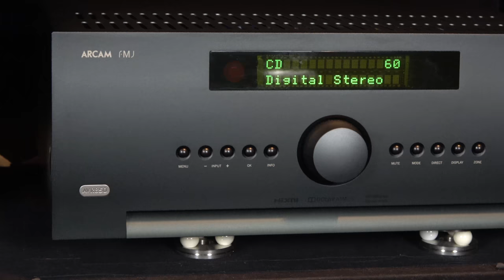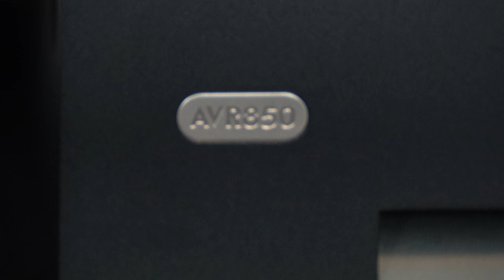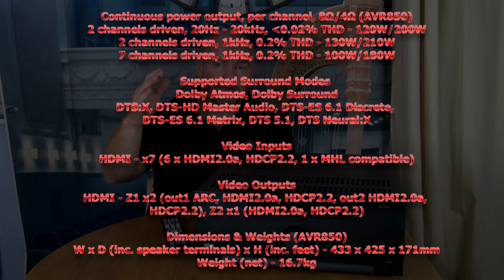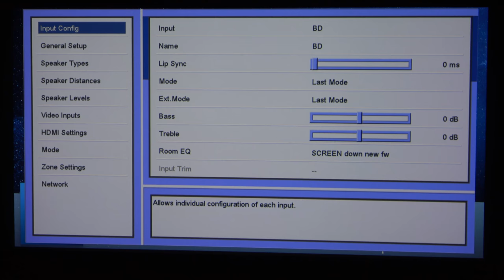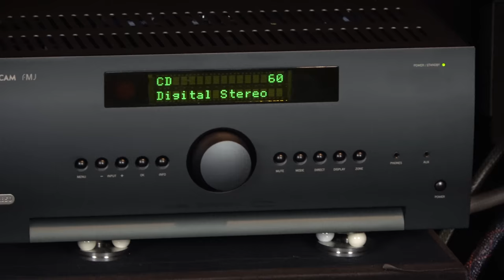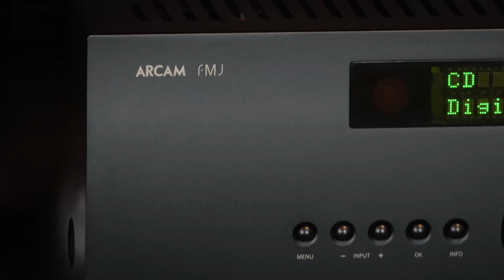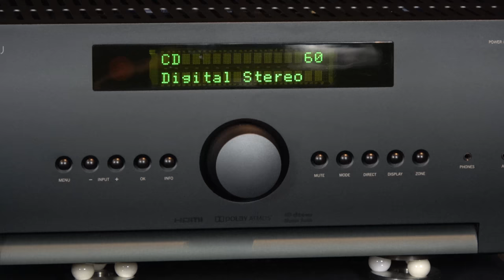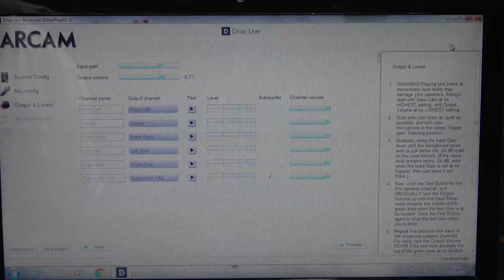Arcam AVR 850 Review - How good is this Flagship Home Cinema Receiver Really?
Welcome to Pursuit Perfect System Review for the Arcam AVR 850 AV Receiver.

This the Full Review for the AVR 850 - however its only a Review for its performance in a 5.2 setup system.  There will be more reviews in the future based around the Atmos Project which is a Video Series coming soon

There will be a write up for the Arcam AVR 850 as part of the Review

Thanks to Nintronics the dealer who has loaned us this sample for Review
To buy the Arcam AVR 850 please speak to them

Dirac Live is being used within the Arcam - its an essential part of my system.

Camera
Sony FDR-AX53

Mic Rode Stereo VideoMic Pro